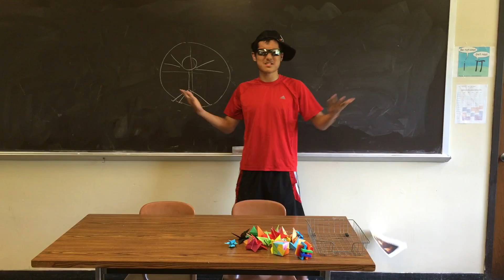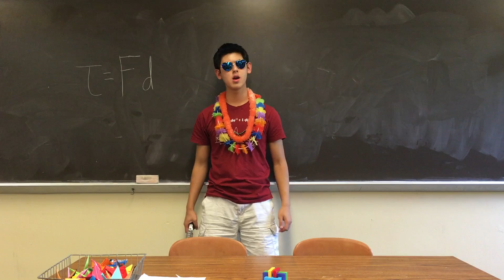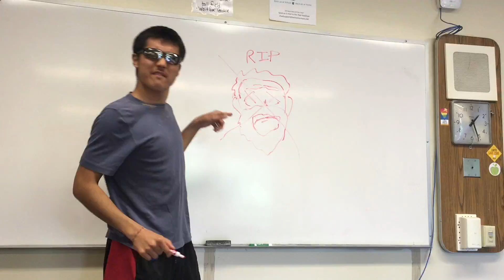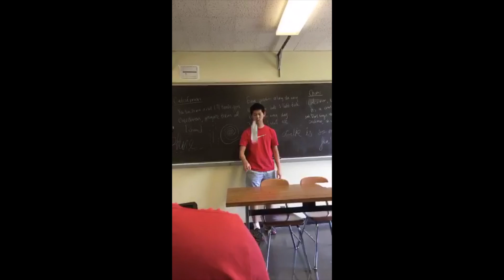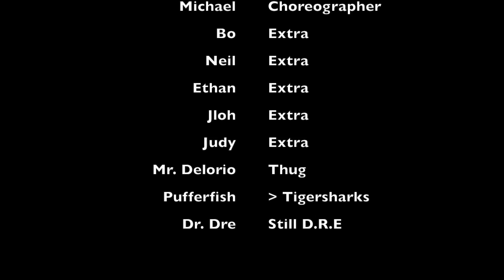Archimedes vs. Leonardo Da Vinci. Epic Rap Battles of Calculus - Season 2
BC Calculus Pufferfish Final Project 2016
Michael Zhou, Yilei Bai, Ethan Lai, Aaron Yao-Smith, Judy Li, & Yinuo Shi